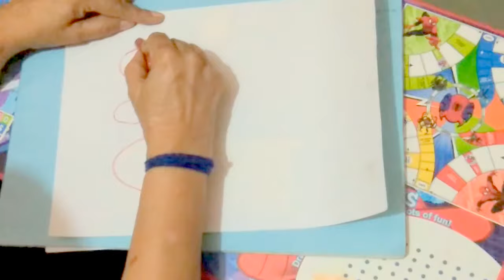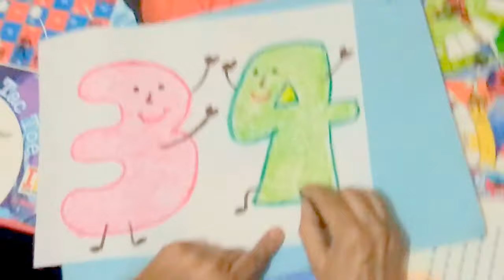Easy to draw 3 and 4 dancing numbers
MAYA CHILLAL SARODE